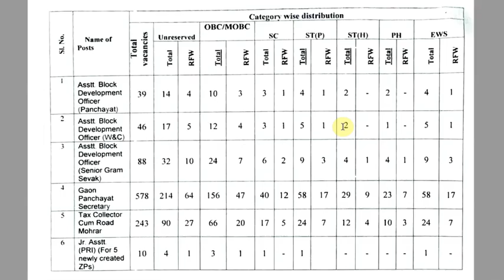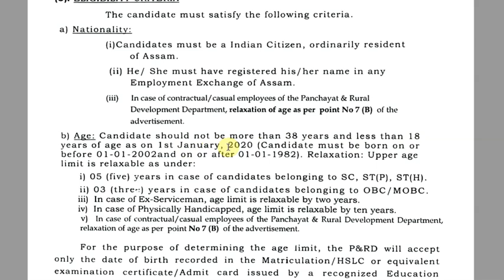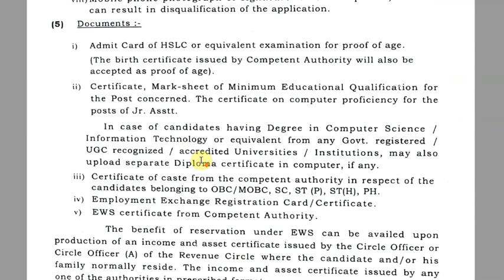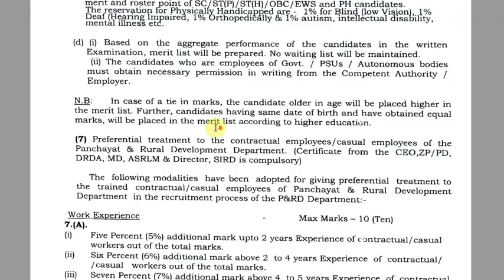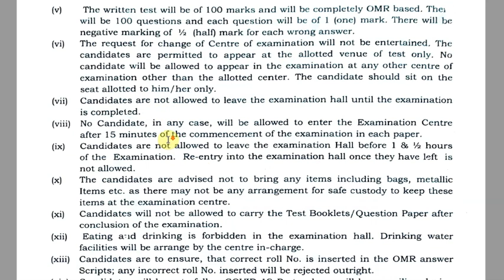Pnrd Assam Recruitment Apply Online for 1004 post | PNRD Previous year Question paper in pdf ,books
PNRD Previous year Question paper 2018 PDF with answer key is available for download. Panchayat and Rural Development Assam Recruitment 2020 has released notification for 1004 posts. Apply online and know about complete details of official notification along with books and syllabus for PNRD Assam Recruitment 2020.

PNRD previous year Question Paper 2018 of GP secretary post with answer key:

List of Books for Preparation:

Lucent GK
Analytical Reasoning By MK Pandey
Fast Track Objective Arithmetic by Rajesh Verma
Objective General English by Sp Baksi
Master Guide SSC CGL
Assam: From Yandabo to Partition
Assam GK Book

Also comment if you need video on any particular topic.

For Regular updates  @PremiereCoachingClasses